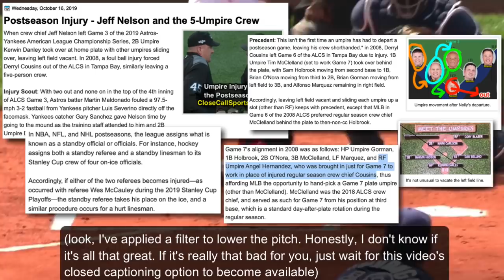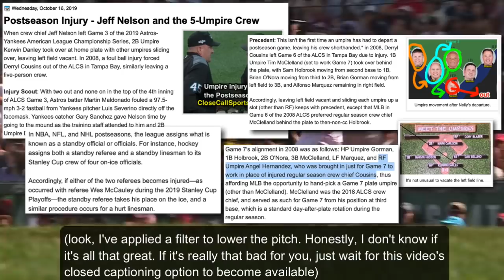After Manny Gonzalez Leaves Due to Injury, John Libka Steps in - Answering the Standby Umpire ?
HP Umpire Manny Gonzalez exited Monday's Rays-Red Sox game after a 1st inning foul to the head, and shortly thereafter John Libka appeared from off the field to fill in as the crew's fourth umpire. Article

We were asked several questions related to umpire assignments, scheduling, and most importantly, the use of a standby official in case of injury.

For most professional sports, including MLB, no standby official is assigned during the regular season. Libka was reportedly in town early for an assignment the next day and was thus coincidentally available to fill in. Had Libka not been in Boston, the crew would have operated with three umpires.

For the postseason, baseball and other sports assign extra officials to each series, known as standby officials.

Because of how big the playing field is, MLB can easily place the two standby officials on the field and call them the Left Field and Right Field umpires. In the NHL, for instance, although two standby officials (one referee and one linesman) are assigned to the Stanley Cup Final, hockey rinks are not really big enough to put an extra person on the ice without causing further problems.

For that reason, the two standby hockey officials remain off the ice unless and until they are needed to replace an on-ice official who has gotten hurt. This is what happened when Gord Dwyer replaced Wes McCauley during the 2019 Stanley Cup Playoffs.

In baseball, when 2019 ALCS Crew Chief Jeff Nelson got hurt and left Game 3 due to injury, 2B Umpire Kerwin Danley took over behind home plate, but LF Umpire Marvin Hudson moved to the third base position to preserve the infield crew of four. In essence, Hudson (and RF Umpire Cory Blaser) were serving as the standby officials in Game 3, just that MLB positions its standby officials on the field during their game.